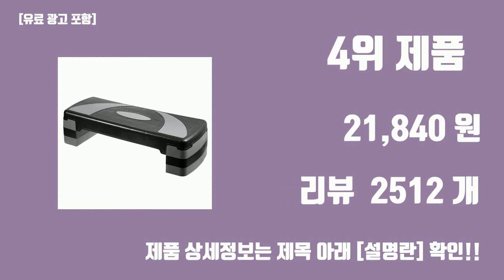운동용품 탑10 인기순위, 판매가격, 리뷰, 후기 추천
#2024#신박한 트랜드 운동용품 탑10 인기순위, 판매가격, 리뷰, 후기 추천

1위. 재미어트 스파인코렉터 바로폼, 블랙 [32,400원]

2위. 빼다 무게조절 덤벨 세트, 20kg, 1세트 [31,900원]

3위. 프로스펙스 네오프렌 팔꿈치 보호대, 1개 [11,400원]

4위. 코멧 스포츠 스텝박스 3단, 블랙+그레이 [21,840원]

5위. 아이워너 맨즈 육각아령 블랙, 8kg, 2개 [19,000원]

6위. INNOI 스쿼트발판 분리형 INNOI-S01, 블랙, 2개 [15,800원]

7위. 에코요기 폼롤러, 블랙 [10,640원]

8위. 하빈져 폼코어 헬스 벨트 벨크로 타입 남녀공용, 블랙, 270g [32,850원]

9위. 이너핏 장력조절 케겔 운동기구 남성 여성 허벅지 내전근 엉덩이 코어 운동, 그레이 [21,500원]

10위. 그랑지마켓 내전근 운동기구 골반저근 케겔, 블루 [11,400원]